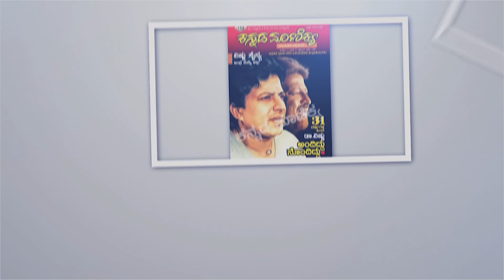Animal Review - ರಣಬೀರ್ ಈ ಸಿನಿಮಾ ಮಾಡೋ ಬದಲು ರೀಲ್ಸ್ ಮಾಡ್ಬೇಕಿತ್ತು | Rashmika Ranbir | Kannada Manikyaa